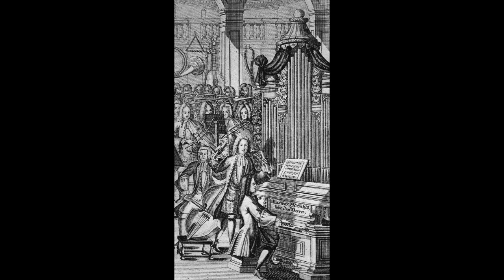Bach: Matthäus Passion BWV244 - Du lieber Heiland du..Buss und Reu - Ilona Durigo; Willem Mengelberg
Matthäus Passion BWV244

Du lieber Heiland du...Buss und Reu

Ilona Durigo
Willem Mengelberg, direttore
Amsterdam Toonkunst Choir
Zanglust Boys' Choir
Concertgebouw Orchestra
Amsterdam, 1939